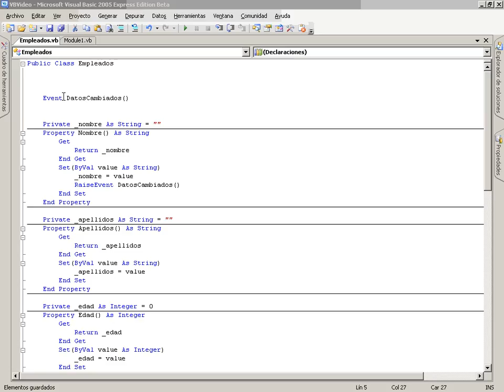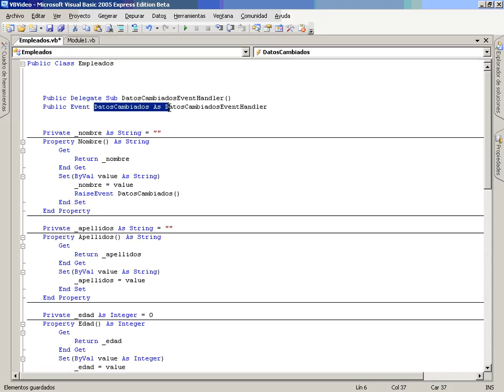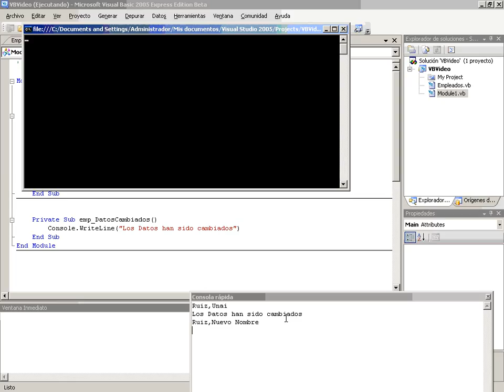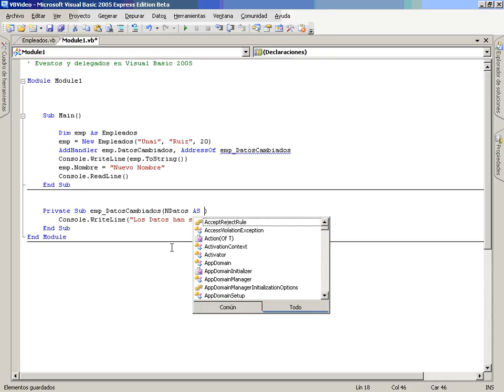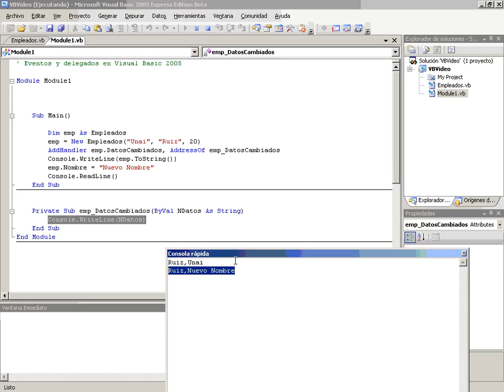VB Mod2 Lec4 Vid3